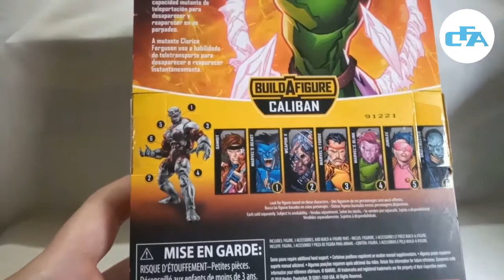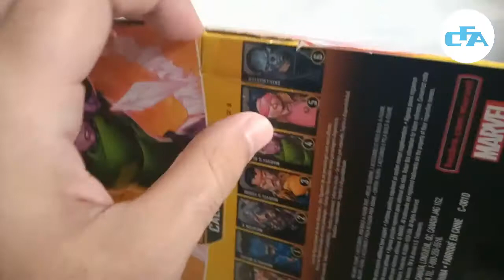Blink - Marvel Legends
De nuevo, la figura de un personaje poco conocido que termina siendo un gran hallazgo. Unboxing, reseña y un plus.